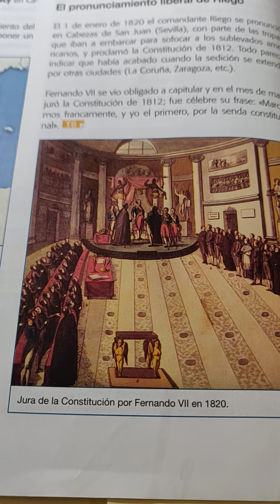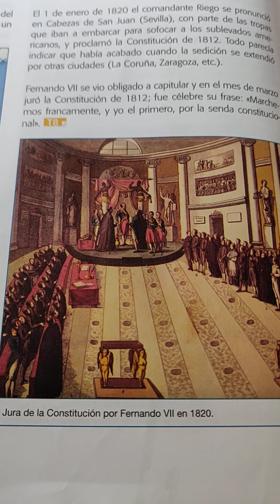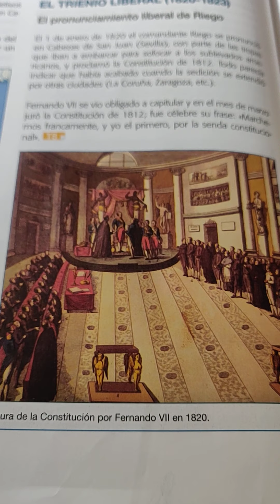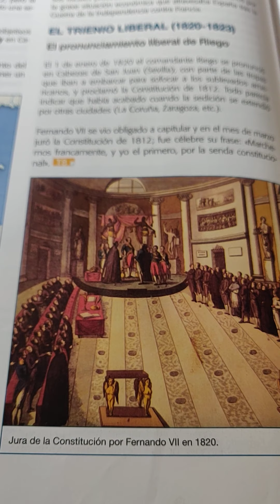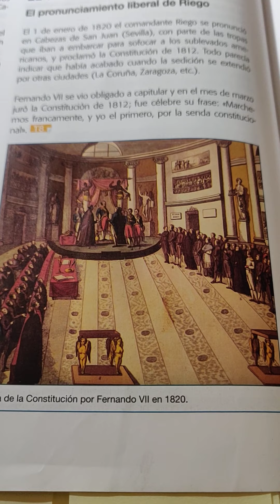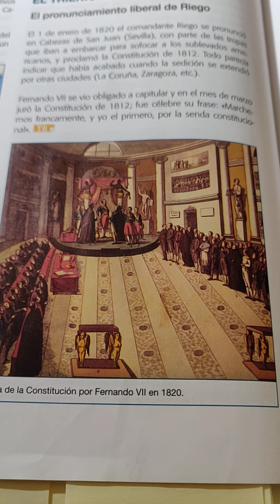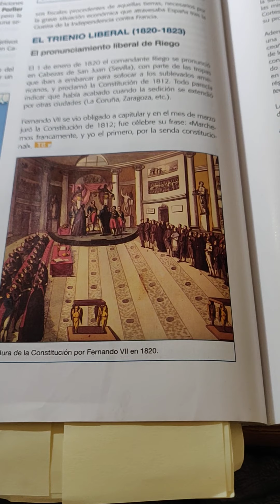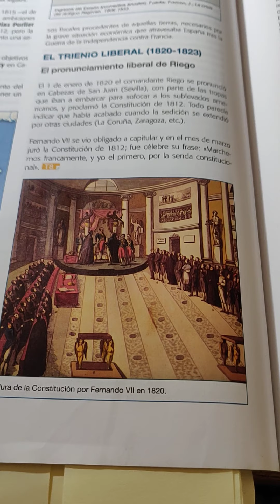Jura de la Constitución de 1812 por Fernado VII en 1820. Inicio del Trienio Liberal (1820-1823)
Jura de la Constitución de 1812  por Fernado VII en  1820.  Trienio Liberal (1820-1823)